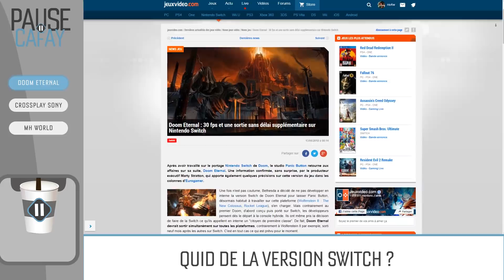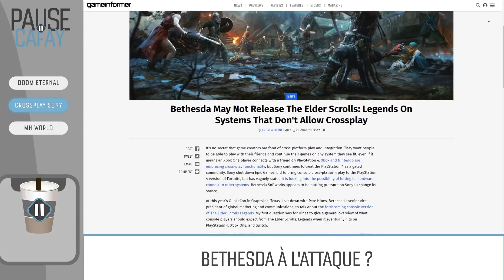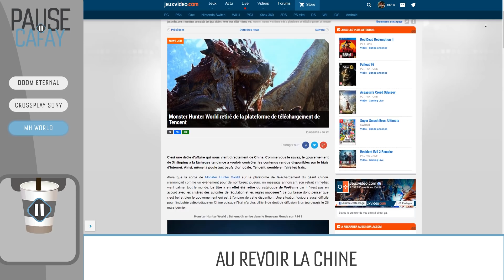DOOM ETERNAL : Le plein d'infos ! | PAUSE CAFAY #138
Doom Eternal ? On en parle dans cette Pause Cafay !